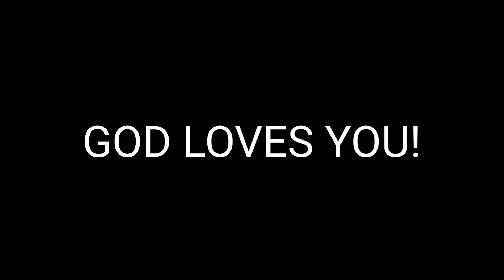Catching BIG BASS IN MY NEW JON BOAT!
👉Kayak- Lifetime Tamarack 100 Angler

                   Filming Stuff
Canon sl2